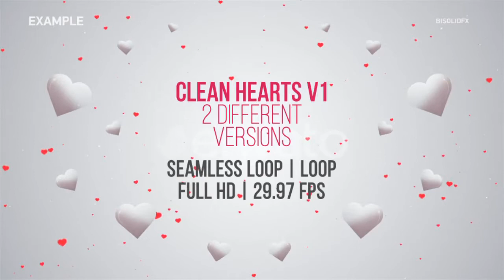Clean Hearts V1 | Videohive Project Templates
Download Clean Hearts V1

Clean Hearts V1

Details features:

1920&times;1080p FullHD

Alpha Channel

High quality resolution

Format: Quick Time + Alpha Channel

Frame: Rate 29.97 fps

Type: Perfect Loop

Thanks for purchase.

Please rate if you like it

BiSolidFX